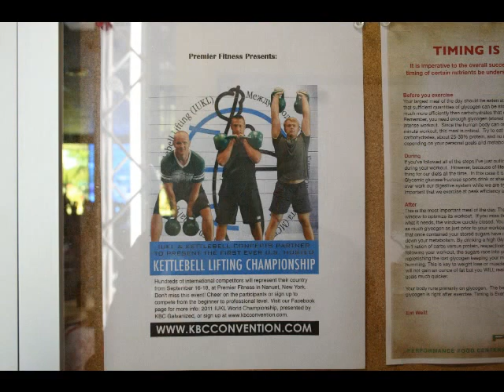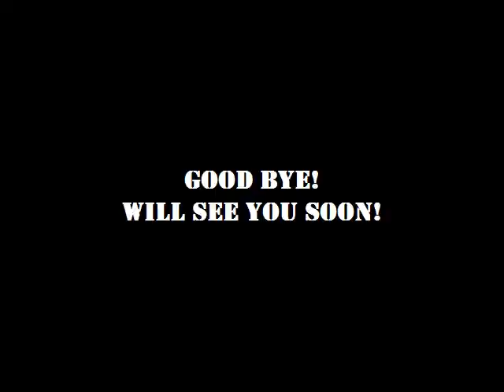IUKL WKC 2011 The Team of Latvia trip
Camera operator:
Andrejs Makuha
Edited by:
Alexander Bodrov
Permitted to publish by GS Team of Latvia